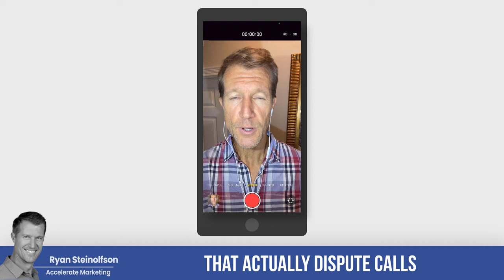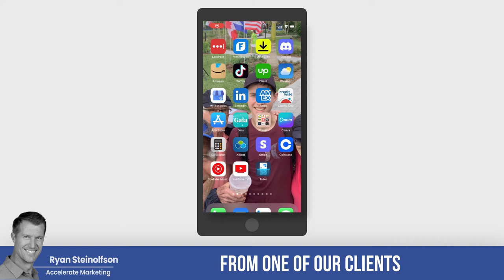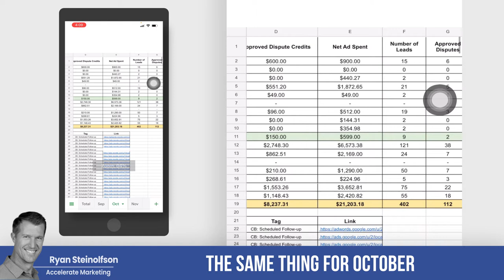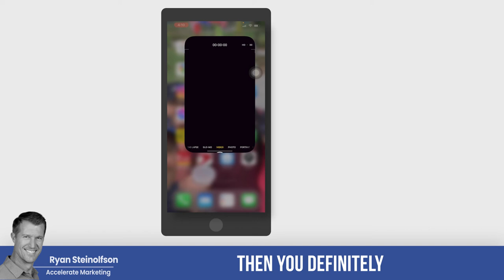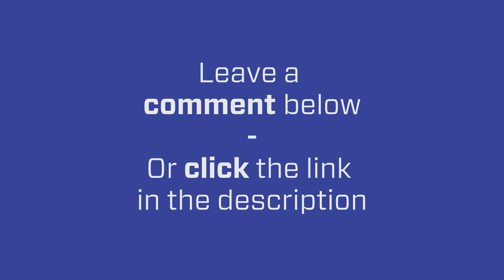Disputes On Local Service Ads: What? Why? How? | Local Business Marketing LSA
Ryan Steinolfson from Accelerate Marketing shows a clear example of how he and his team help clients such as P.I Attorneys to dispute calls on Local Services Ads and get them approved.

Chapters:
0:00 Why an agency can help you to get disputes approved
1:22 How Accelerate Marketing helps clients to dispute calls (Real Life Example)
3:38 Q & A Invitation - Are you looking to get more disputed calls approved?